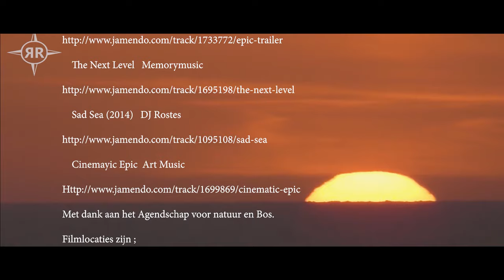Prachtige natuurfilm "Springtime in Flanders fields" Nederlands gesproken.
This picture  is filmed in the whole springtime period in Flanders fields . Dutch spoken but jou can translated automatically en choose your language  .  Clic on de wheel and make one choose?       Volle lente periode aan de westkust van Belgie.  Alle beelden zijn gefilmd in een straal van 20 km rond Nieuwpoort.
Opmerking : volgens een  kenner is de kamsalamander een gewone Salamander.